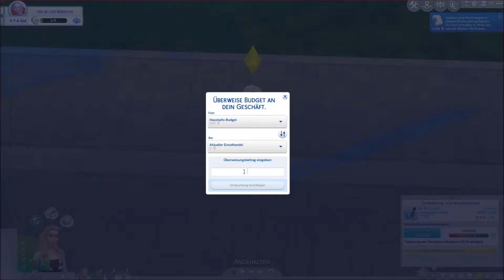Die Galerie eröffnet! #24 Die Sims 4 - Let's Play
▼ Dies ist unsere Sims 4 Geschichte ▼

Die Seasons WG, alias Charley Spring die Frau aus einem anderem Universum, denn sie ist halb Fischwesen und halb Mensch. Sie tauchte eines Tagen mitten im letzten Schuljahr auf. Alle wunderten sich wie sie auf die Schule gekommen ist, niemand hat je ihre Eltern gesehen. Lauren Summer die introvertierte in der WG, sie drückt sich mit Zeichnen und Musik aus. Taylor Autumn war früher ein Oberstreber in der Schule und war nicht sonderlich beliebt. Die einzigen die immer wussten was in ihm steckt waren Lauren und Zoe. Und zu guter letzt Zoe Winter die beliebte, aufgeweckte Sportskanone. Sie hatte in der Schule nur Einsen und war eine der beliebtesten, gab nur nie etwas darauf. Und so starten diese Vier Chaoten gemeinsam mit uns in ihr Abenteuer: Leben und Überleben! Dazu haben die ehemaligen Schulfreunde eine WG gegründet in ihrer Heimatstadt Windenburg. Sie erkunden die weiten des Sims Universums und wir werden sie auf ihrem Weg begleiten.

▼ Allgemeine Beschreibung: Die Sims 4 ▼

Hauptspiel: Die Sims 4
✔Gartenspaß Accessoires
✔ Kinderzimmer Accessoires
✔ Gaumenfreuden
✔ Zeit für Freunde
✔ Outdoor Leben
✔ Sonnenterrassen Accessoires
✔ Romantische Garten Accessoires
✔ Heimkino Accessoires
✔ Wellness Tag
✔ Coole Küchen Accessoires
✔ Grusel Accessoires

Release: 04. September 2014
Entwickler: The Sims Studio/Maxis
Publisher : Electronic Arts
Eure Lyrina 🐤